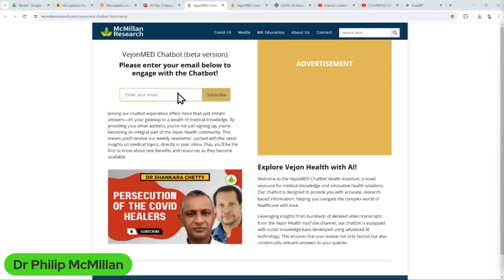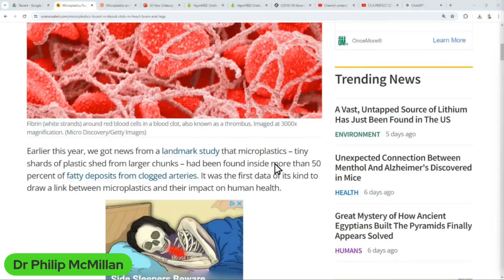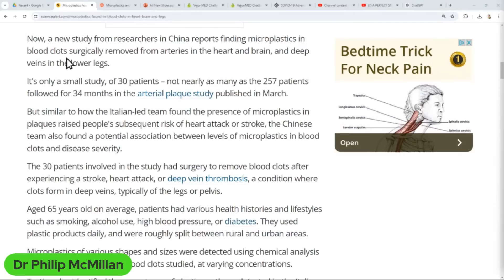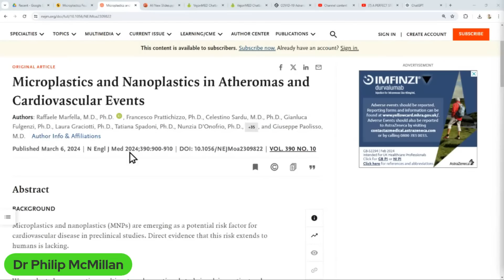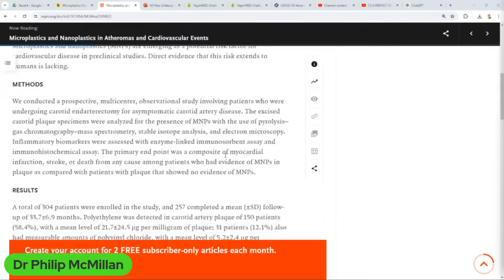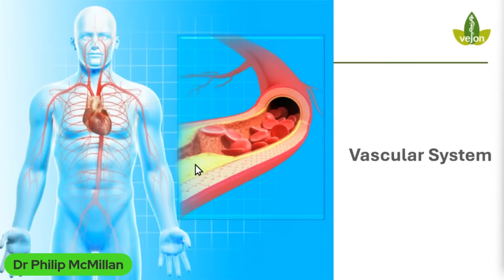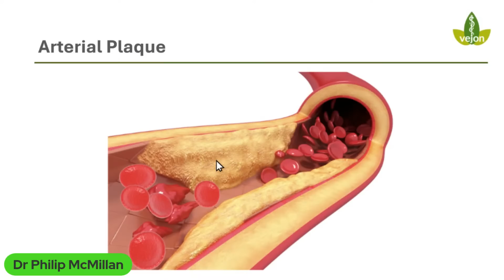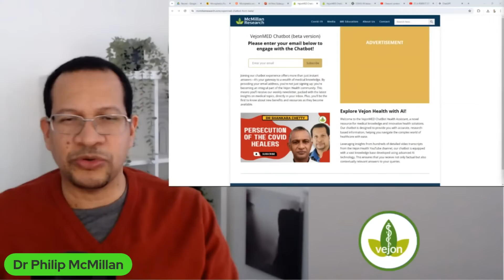Embalmers’ and other clots - Microplastics Link?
Dive deep into the controversial theory surrounding embalming clots and their potential link to microplastics. Are these claims real or fake? Join us as we uncover the truth behind this intriguing topic.

Limited Time!

Timecodes
0:00 Intro
0:44 Uncovering abnormal blood clots in living patients post-surgery and the urgent need for investigation.
4:08 Investigating potential links between embalmers' clots and microplastics exposure for abnormal patterns.
7:56 Overview of vascular system, plaque removal procedure, and brain blood supply importance.